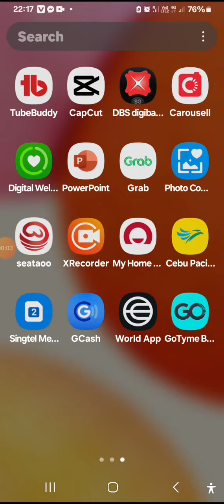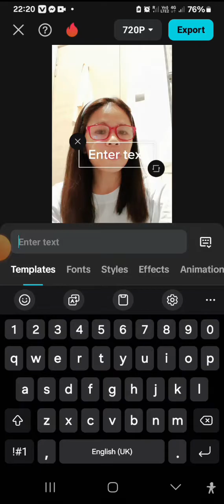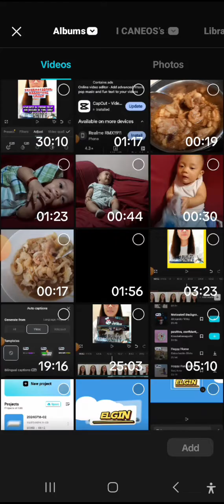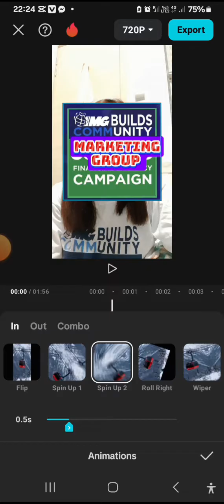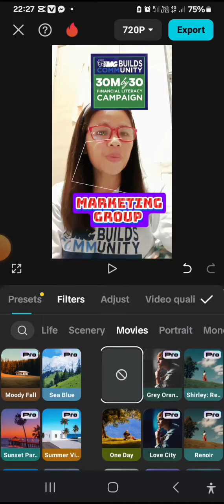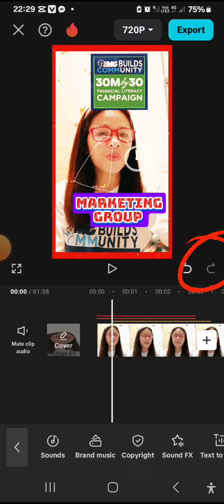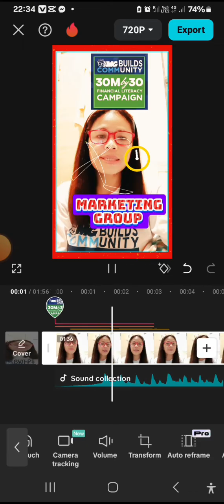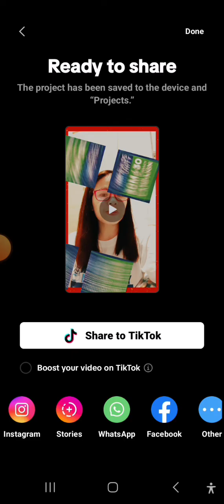HOW TO ADD ANIMATION LETTER AND PHOTOS , BACK GROUND MUSIC USING CAPCUT BASIC TUTORIAL 2024.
How to edit videos using capcut basic tutorial. .